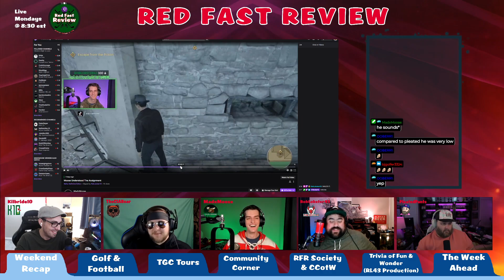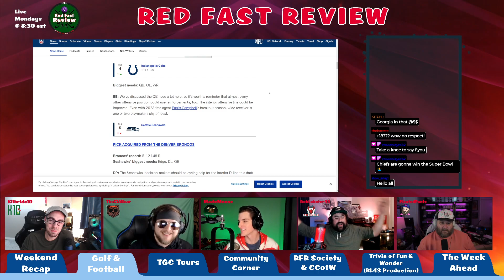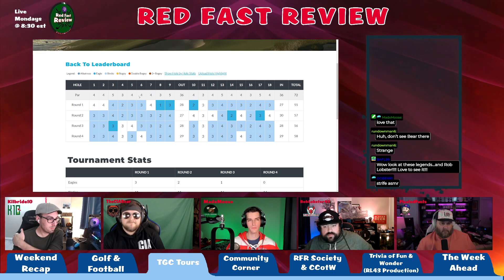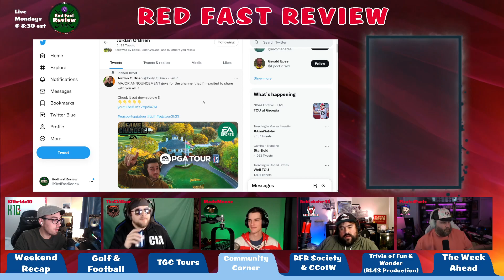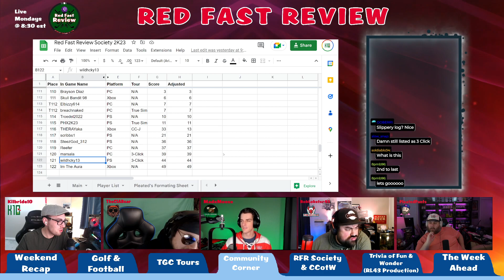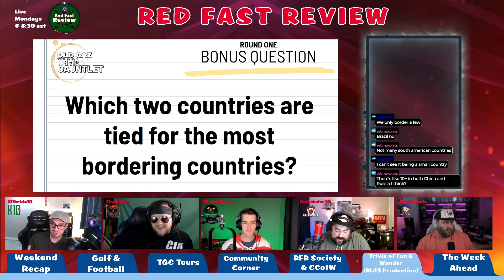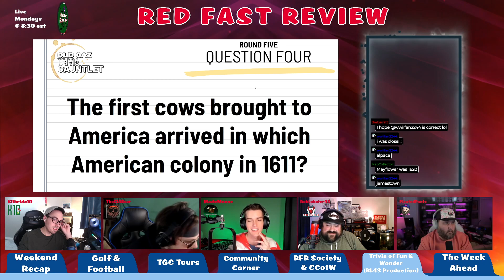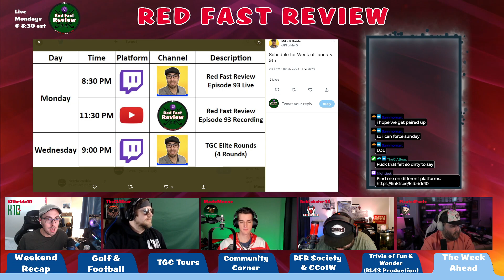Red Fast Review - Episode 93 Bottle of Bordeaux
Red Fast Review is a podcast focusing around the competition, societies and culture within the golf gaming industry.  The podcast was formed during the early days of PGA Tour 2k21 when the "Red Fast" was the META.  Since the start we focus on the outstanding online community that has formed around this game and has expanded far beyond imagination.  Each week we review top shots from the community, competition results, Red Fast Review society gameplay, highlight a new Content Creator of the week and catch up on current events in sports.

Weekend Recap: (0:00)
Golf and Football: (12:00)
TGC Tours: (32:57)
Community Corner: (47:25)
RFR Society & Content Creator of the Week: (1:07:55)
Trivia Fun: (1:16:31)
The Week Ahead: (1:50:40)